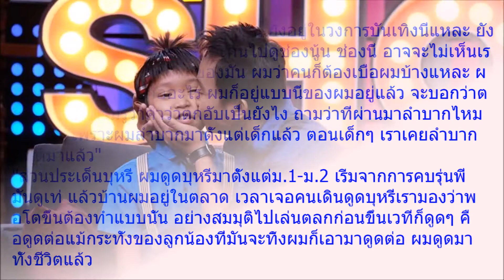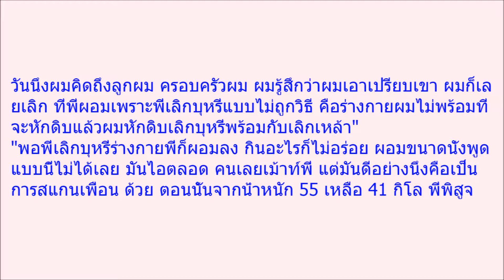เหลือเฟือ มกจ๊ก เปิดใจน้ำตาตก ผอมซูบโทรมจนถูกลือชีวิตตกอับเป็นเอดส์เอาชีวิตไม่รอด ลั่นทุกอย่างก็เพื่